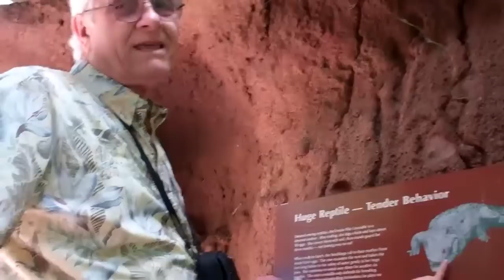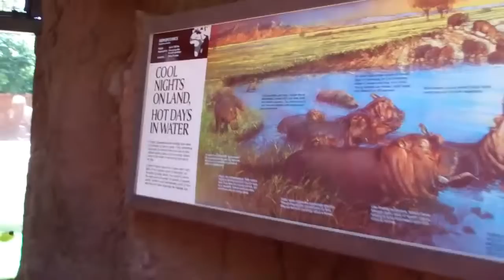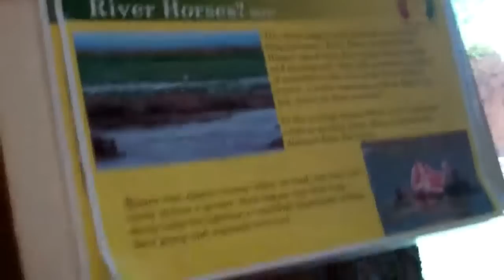Grandpa Talking Crocodiles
Honolulu Zoo